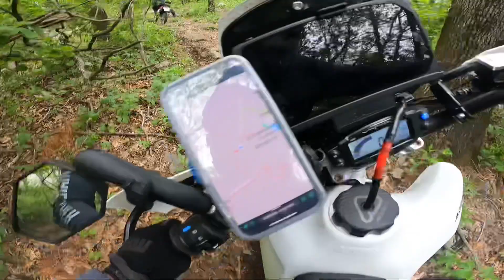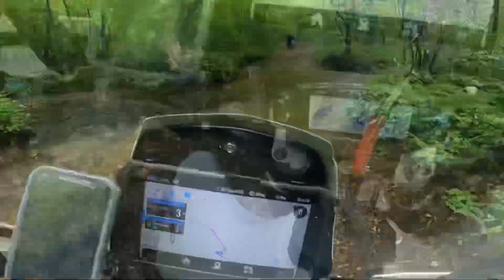SM500 - Ranger++ - Trail 81 - Windy Gap - North Georgia Adventure Riding